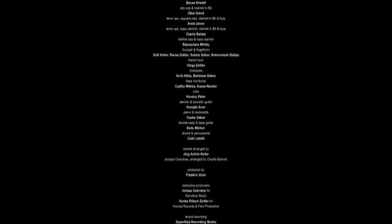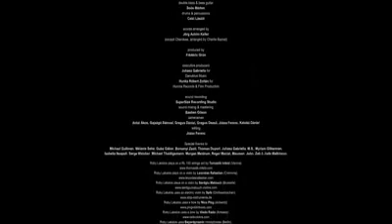Djangology The Orchard Music LAKATOŠ BIRELI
Róbert Lakatoš Bireli Lagrene